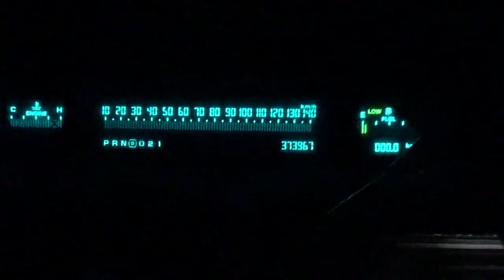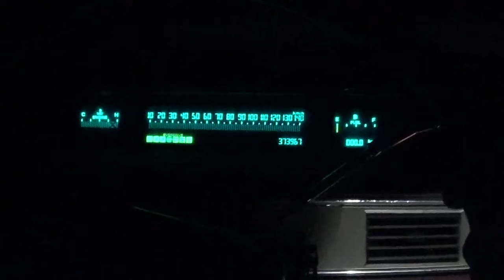1989 Olds 3.8 oldstart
It was actually sitting for about 6 months. It feels like I just parked it there yesterday lol